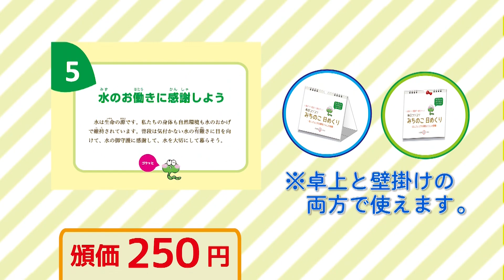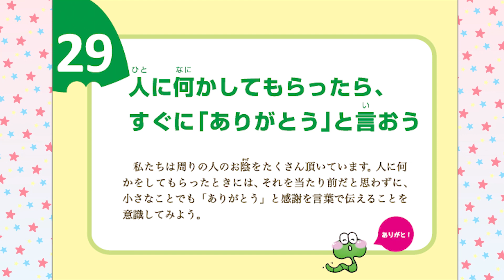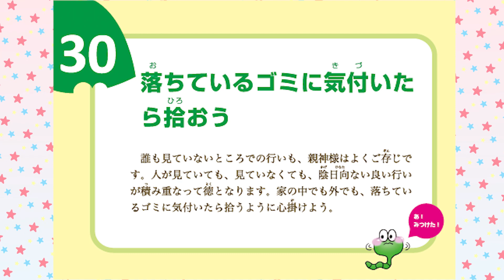【教材を活用しよう！】みちのこ日めくり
親子で！　家族で！　教会で！
毎日コツコツ「みちのこ日めくり」－むしさんと学ぶ陽気ぐらしの習慣－

陽気ぐらしの習慣をみんなで一緒に身に付けよう！

〈内容例〉
〇人の良いところを口に出して伝えてみよう
人には必ず良いところがあります。周りの人の良いところに目を向けて、口に出して伝えることで、自分にとっても、相手にとっても、人間関係や物事が必ず良い方向に向かいます。周りの人の良いところを探してほめてみよう。

〇困っている人や友達が周りにいたら声をかけてみよう
教祖はいつも「一日でも、人一人なりと救けねば、その日は越せぬ。」とおっしゃいました。落ち込んでいる人や悲しんでいる人がいたら自分から声を掛けてみよう。真剣に話を聞くだけでも相手の気持ちを和らげることができるよ。

■みちのこチャンネルとは？
YouTube「みちのこチャンネル」は、おみちの教えを学びながら、みんなが笑顔になれる楽しいチャンネル！
教えの紙芝居やお話、みちのこのうた、つくって遊べる工作、親子でチャレンジ企画など、楽しい動画をドンドン配信しています！　ぜひ、お家で楽しんでね！